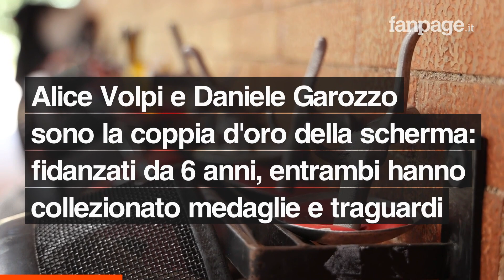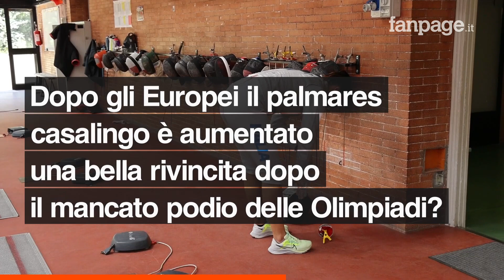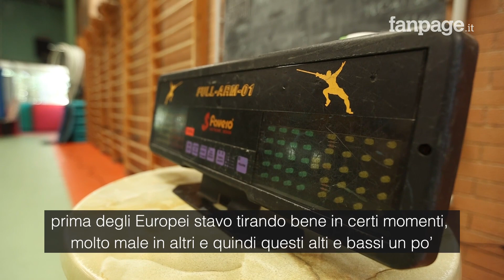Alice Volpi e Daniele Garozzo, la coppia d'oro della scherma italiana: "Giriamo il mondo insieme"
Alice Volpi e Daniele Garozzo sono la coppia d'oro della scherma. Fidanzati da qualche anno, hanno collezionato successi sia a livello individuale che a squadre.

L'amore tra i due è scoppiato nel 2016 durante le Olimpiadi a Rio de Janeiro e da quel momento non si sono più lasciati. Ai microfoni di Fanpage.it i due raccontano quali sono i pro e i contro di essere una coppia nello sport e nella vita.

00:00 - 01:54 L'intervista ad Alice Volpi e Daniele Garozzo
01:55 - 03:06 L'inizio della storia d'amore a Rio
03:07 - 05:24 Le vittorie agli Europei dopo la delusione di Tokyo
05:25 - 06:55 Cosa avete imparato l'uno dall'altra?